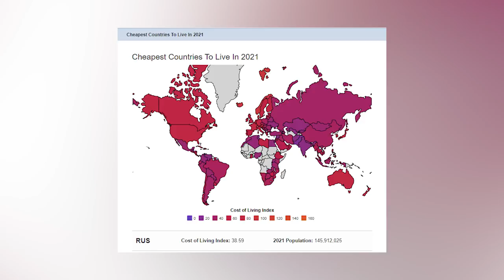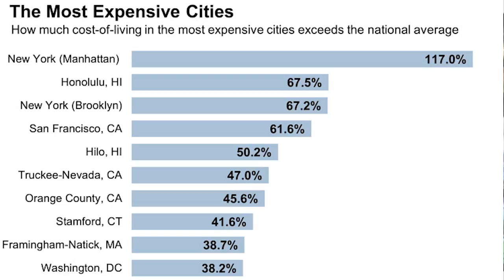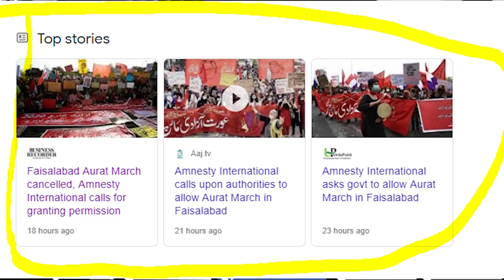Why Did Moeed Yusuf went to USA? India President of UNSC meant for Pak?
Meeting between Mooed Yusuf and USA NSA Jack Sullivan?
India President of UNSC means to Pakistan in the month of August?
Nawaz Sharif Expensive Rolls Royce?
Amnesty International problem with Faislabad AouratMarch?
Shahbaz Sharif and Maryam Nawaz Noora Kushti?